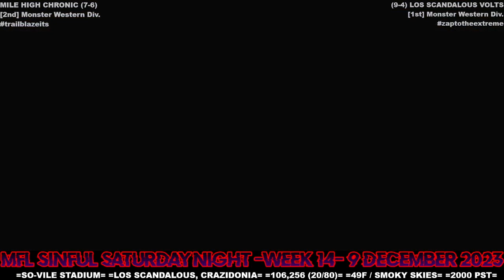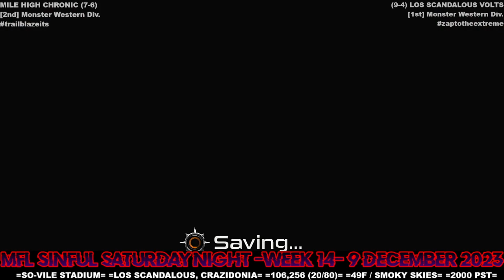MFL 2023 Season Week 14 Mile High Chronic @ Los Scandalous Volts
Stadium: SO-VILE Stadium
Location: Los Scandalous, Crazidonia
Weather: 49F / Smokey Skies